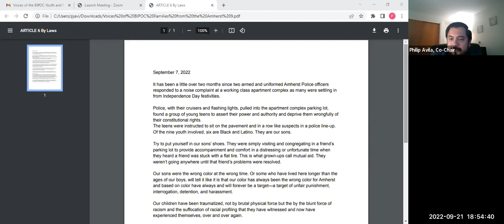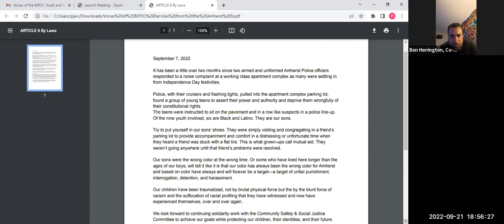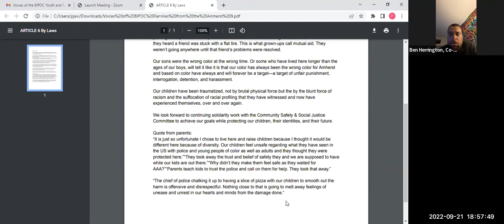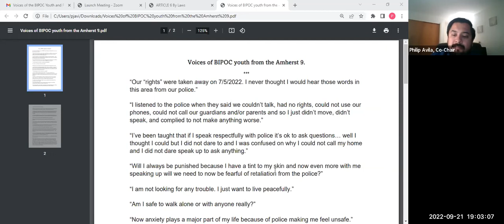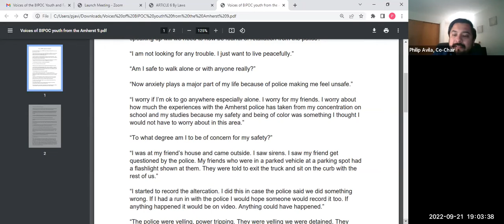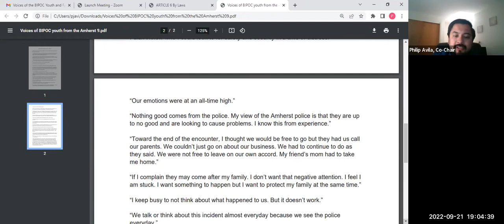Human Rights Commission 9/21/2022